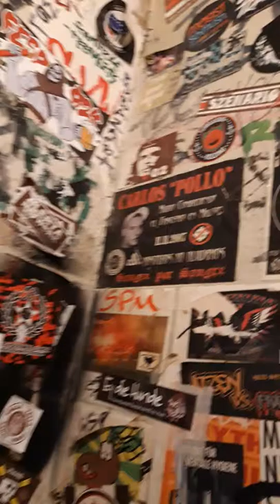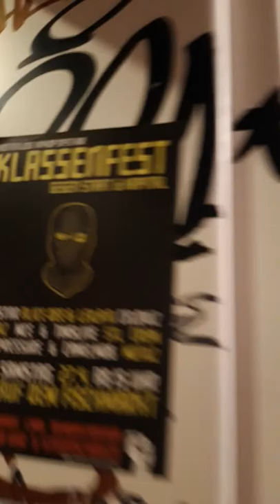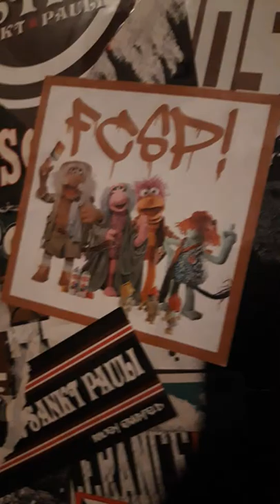Jolly'Rogers toilets in Saint'Pauli's 😜😜😜